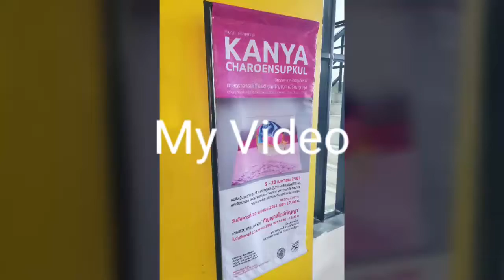KanyaStyleKanya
Created by Uddee